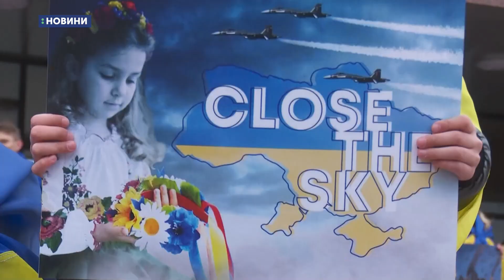04.04.2022. Новини. 14:00